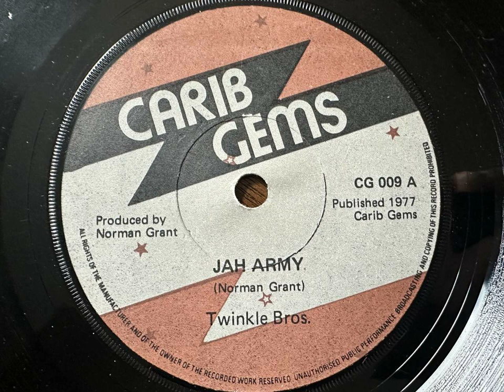Twinkle Brothers - Jah Army